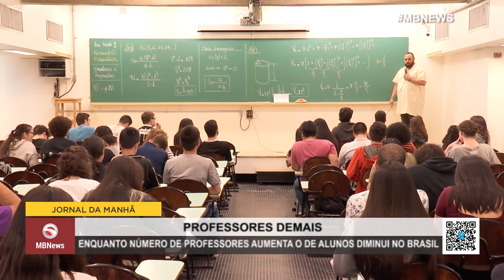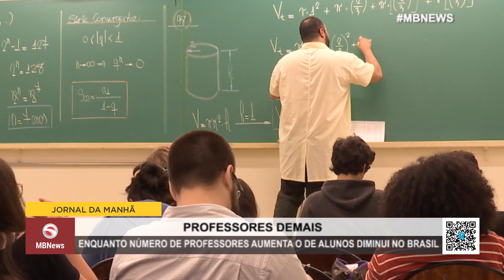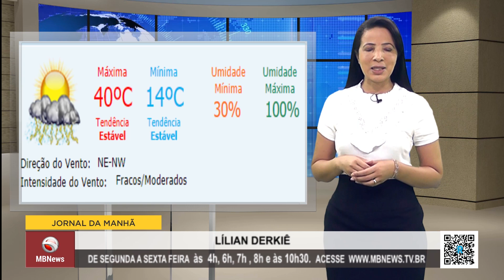Jornal da Manhã 17.12.2019 | 2